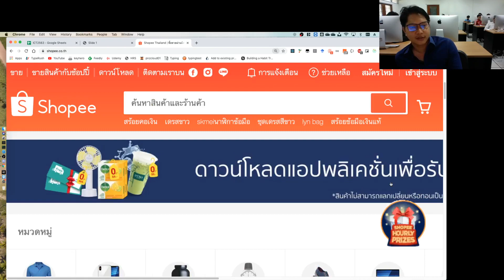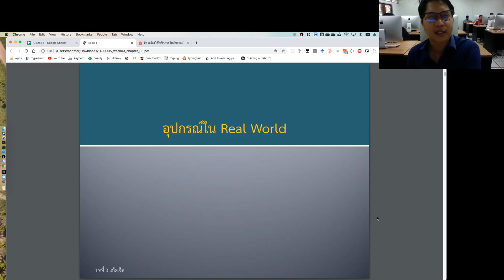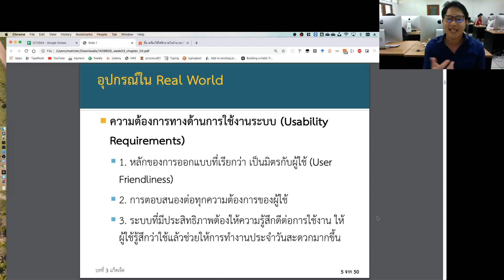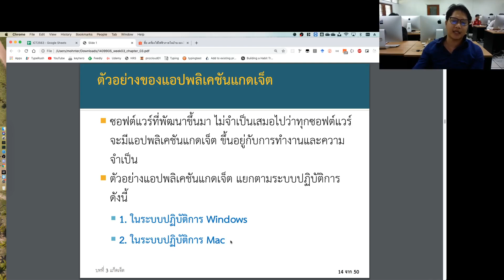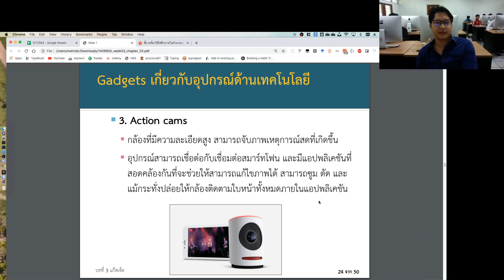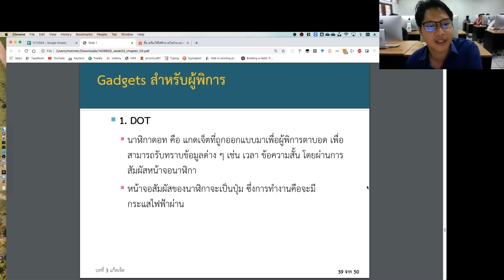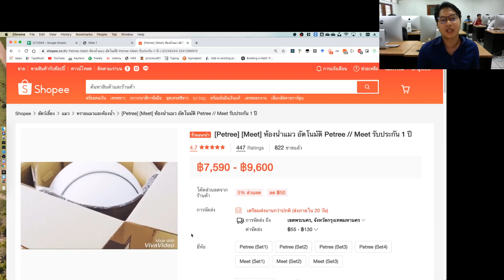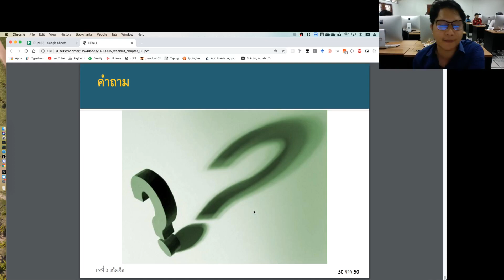แก็ดเจ็ต (Gadgets)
อุปกรณ์ทางเทคโนโลยีสารสนเทศในชีวิตประจำวันในการเรียนรู้ การทำงานและอื่นๆ